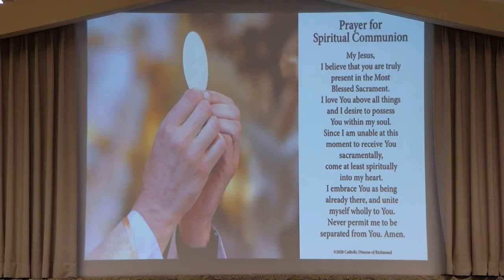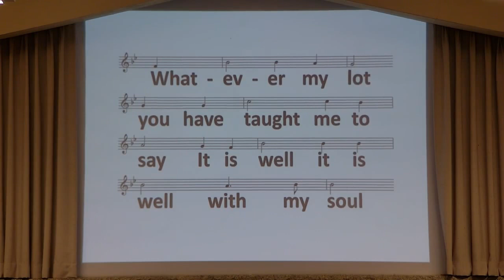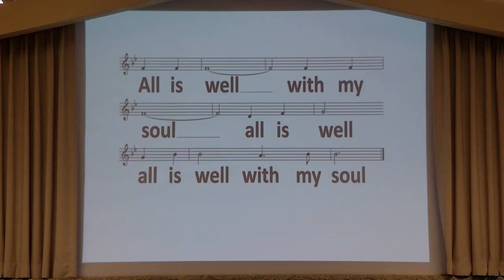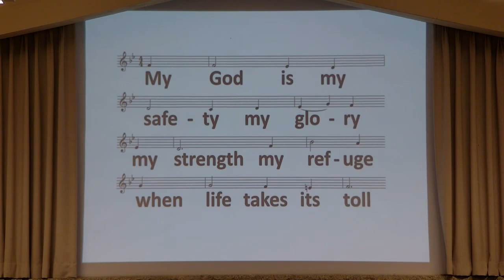Holy Trinity Mass at the Church of St. Michael 2024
Holy Trinity Mass held at St. Michael's Church on May 25th, 2024. Father Oswaldo Roche presiding.